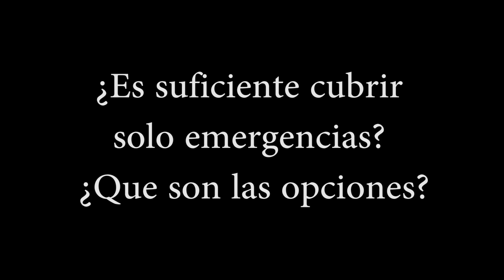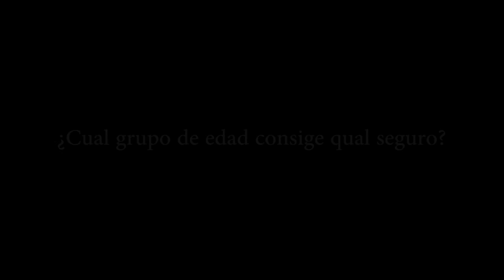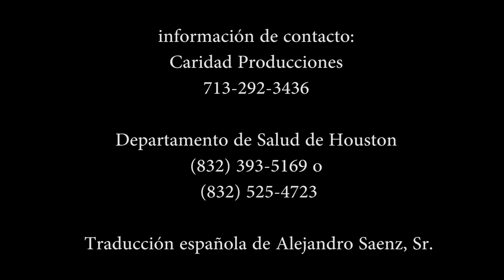March 2014 Health Care Information in Spanish